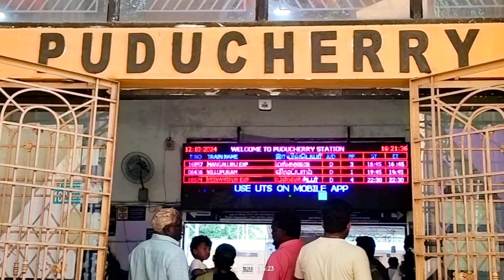Have a safe journey Fr. Yesu Karunanidhi @ Pondicherry Railway Station - 12 Oct 2024